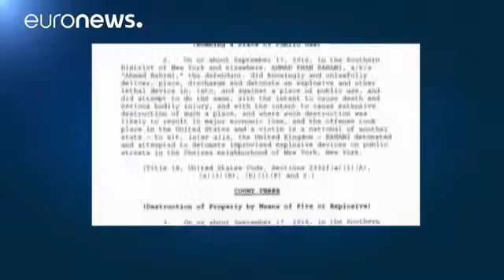USA nouvelles accusations contre Rahami